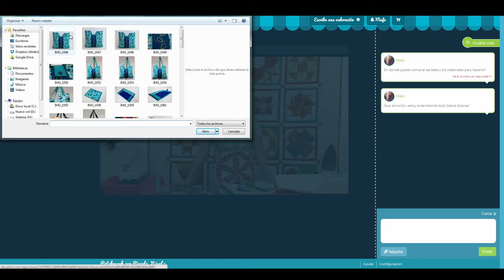EASY QUILT PATTERNS FOR BEGINNERS!!!!!!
Learn how to make a super quick and easy zipper bag! All you need is one piece of fabric, a zipper, and your basic sewing supplies! The bag can be made start to finish in only a few minutes and the uses are endless!
Follow along with this tutorial to learn how to make a simple Fat Quarter Tote! Check below for links to all of the products mentioned in this video!